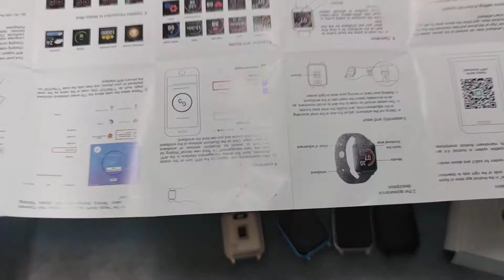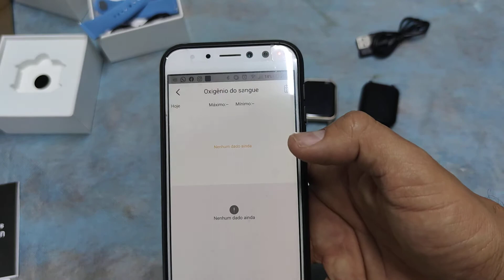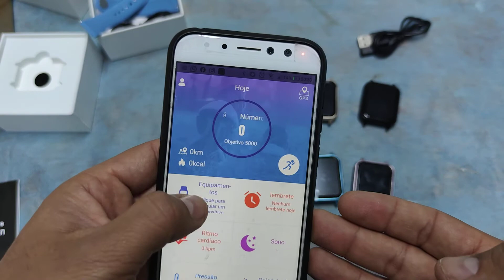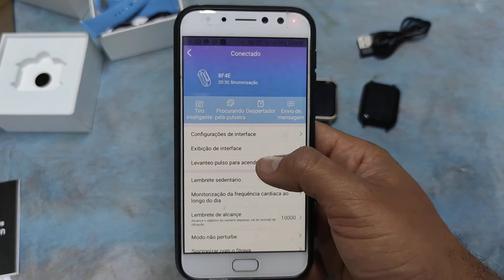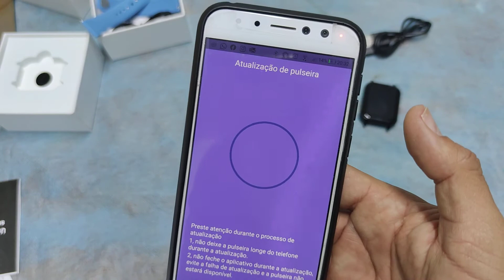Smartwatch T70 como colocar foto!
T70 versão atualizada que coloca foto, qualquer dúvida me chama no WhatsApp! 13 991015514